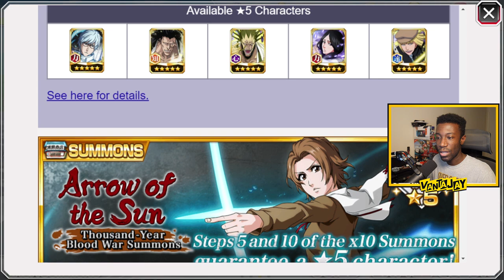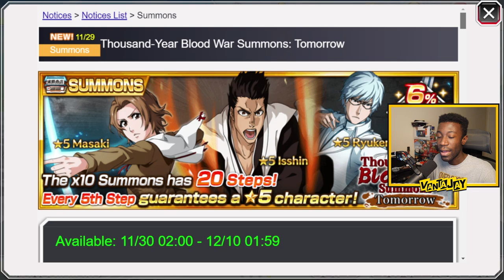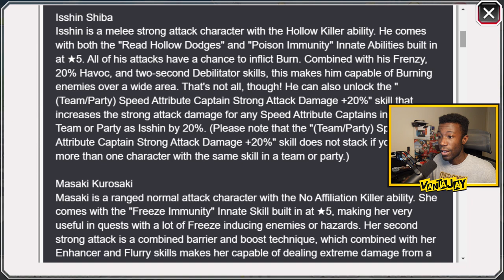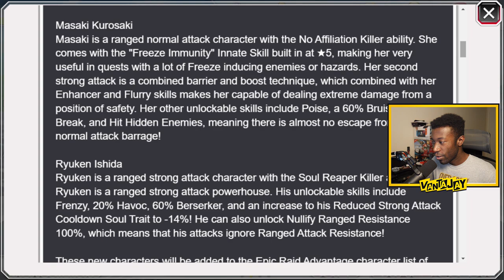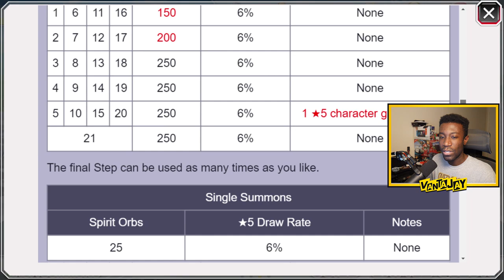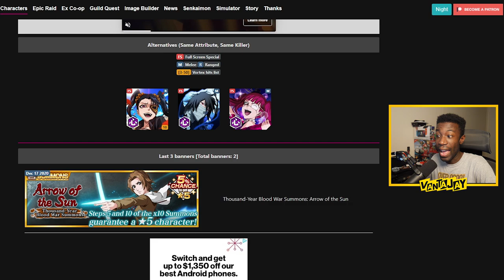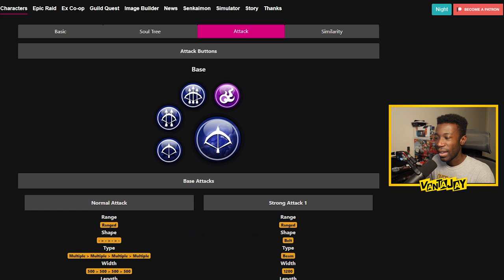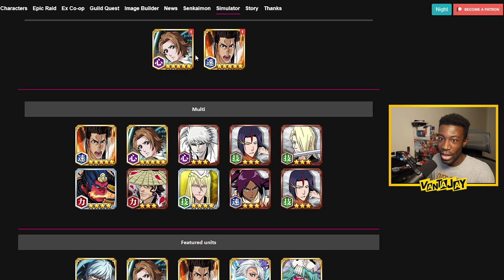MASAKI & CAPTAIN ISSHIN ARE FINALLY HERE! Oh and Ryuken too. TYBW Round 13 | Bleach Brave Souls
Round 13 of TYBW is here! Masaki Kurosaki, Isshin Shiba and Ryuken Ishida! LET'S GOOOOO!